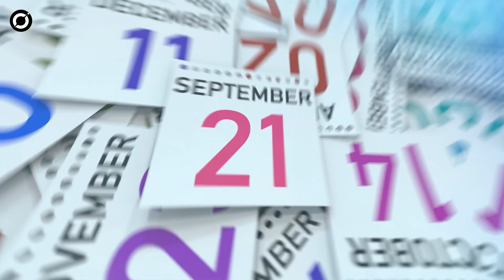This Solar Eclipse Will Change the Sky | 29th March 2025's Must-See Event!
On March 29, 2025, a breathtaking solar eclipse will transform the sky, offering a rare celestial spectacle visible in several parts of the world. As the Moon moves between the Earth and the Sun, daylight will momentarily dim, casting eerie shadows and revealing the Sun’s glowing corona. This must-see event promises to be an unforgettable experience for skywatchers, so mark your calendars and prepare for nature’s grand show!